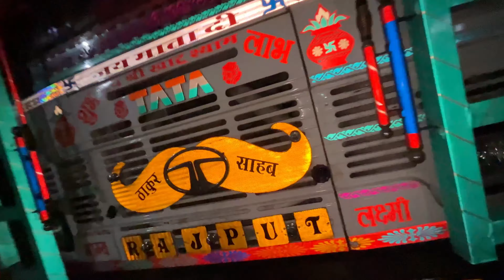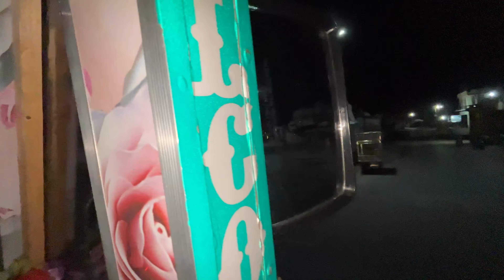रानी लोड हो गई टमाटर 🍅😱गोइंग टु दिल्ली ✈️✈️ रानी चलीं भरके 😁😁